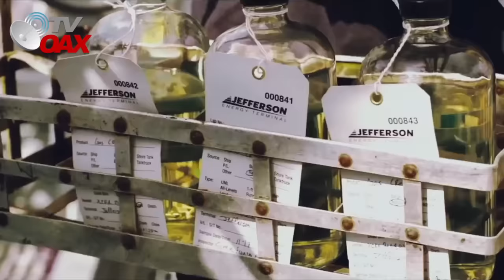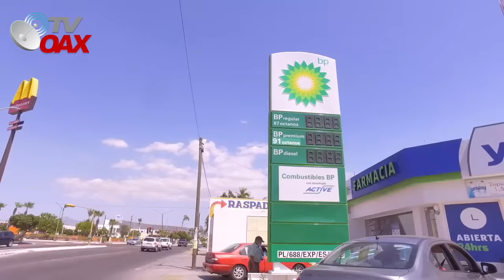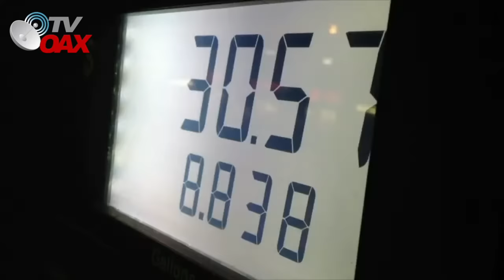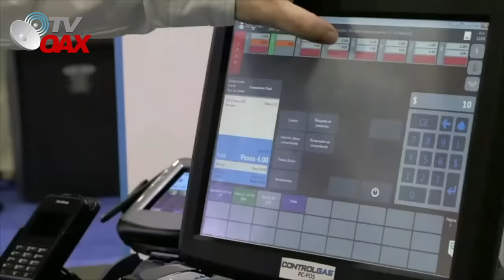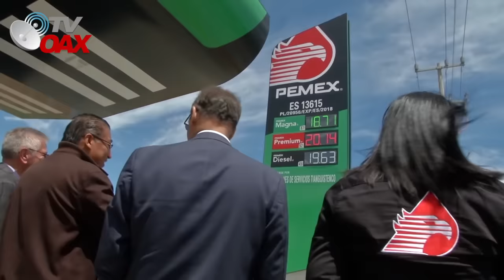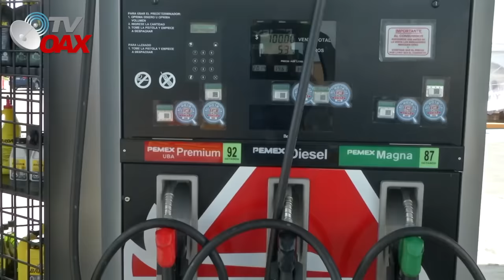Mira🤭Dueños de Gasolineras en Mexico estan regresando con PEMEX,🇲🇽¿Porque Sera?😳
Dueños de Gasolineras en Mexico regresan a franquicia PEMEX.